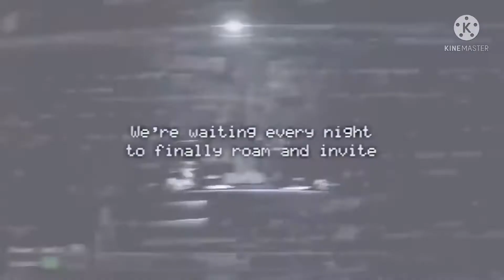Baldi with fnaf’s music